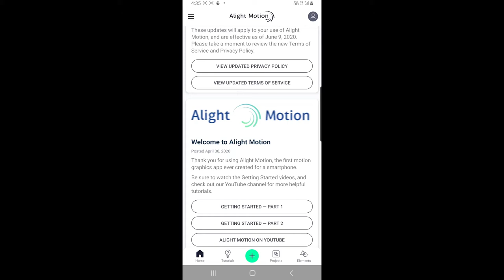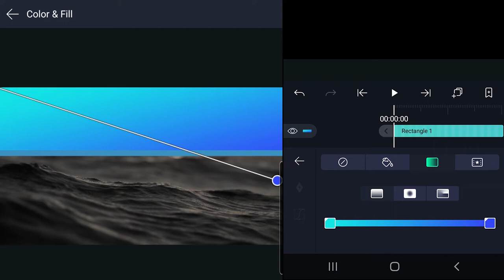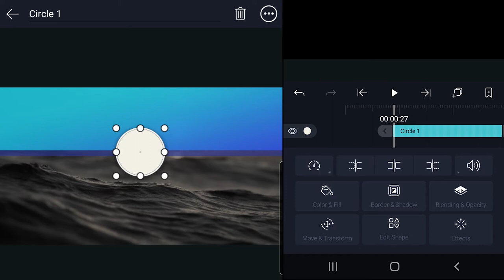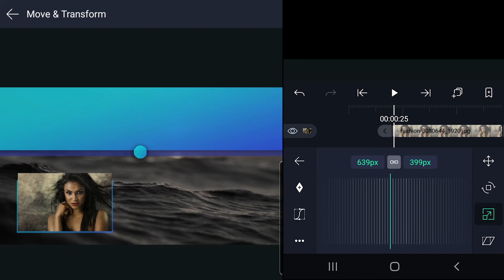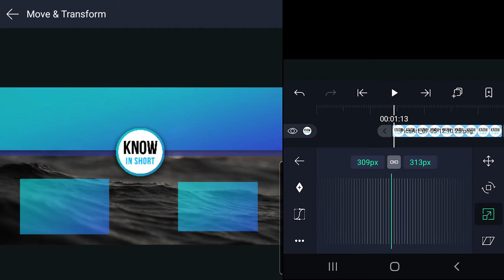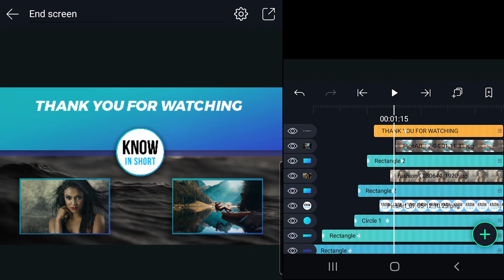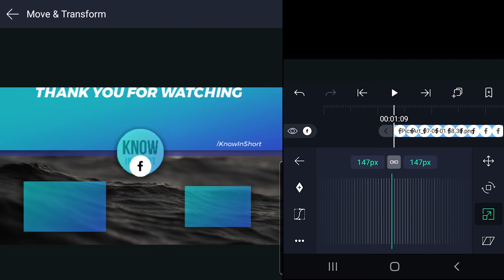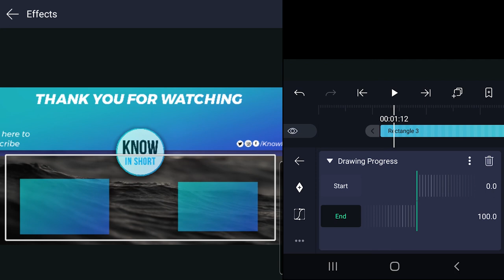Modern End Screen Animation in Alight Motion Tutorial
In this video, I have explained the process of creating an advance and modern end screen inside alight motion just by using my smartphone. Follow these steps to create a stunning end screen for your youtube channel. Learn the techniques of animating in Alight Motion and use it in your own ways to create stunning templates. I hope this video will be helpful for you.

etc.

Outro kaise banaye
Outro Tutorial
End Screen kaise animate karein
Alight Motion mein animation kaise karein
Modern End screen